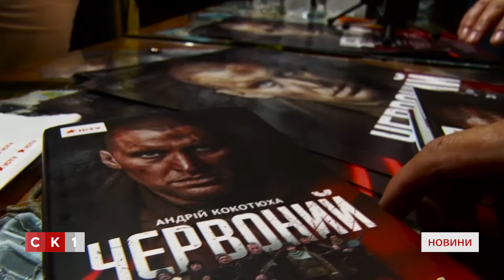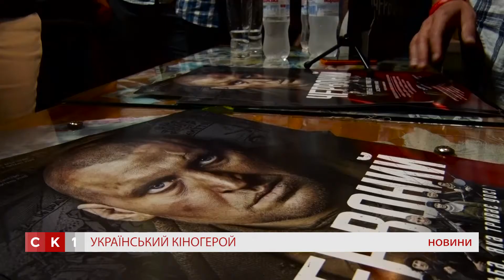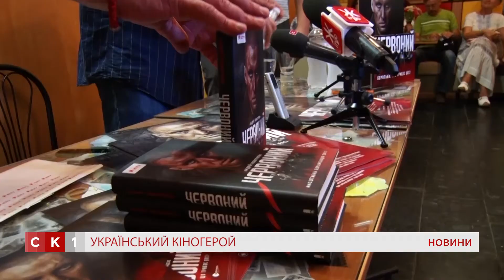Творці українського фільму «Червоний» презентували стрічку в Житомирі